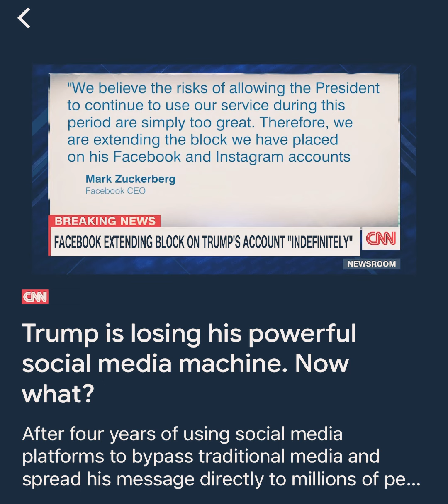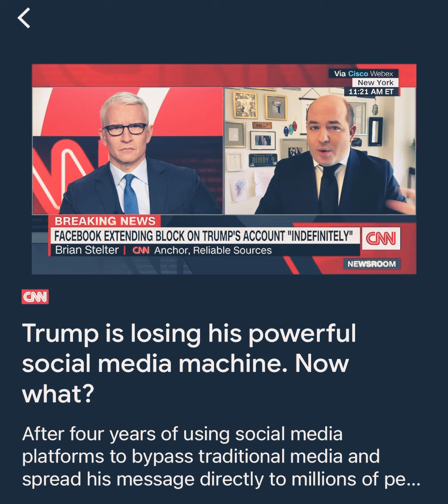Mark 3:25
Mark 3:25 And if a house be divided against itself, that house cannot stand.

Isaiah 47:1 Come down, and sit in the dust, O virgin daughter of Babylon, sit on the ground: there is no throne, O daughter of the Chaldeans: for thou shalt no more be called tender and delicate.